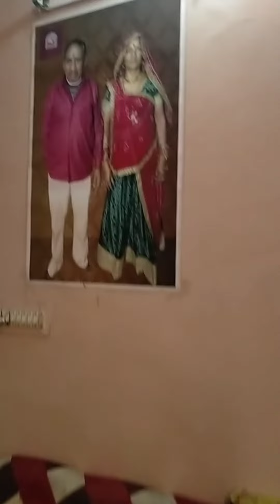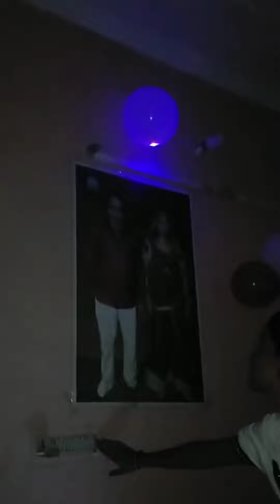Duggu ka birthday celebration || Vlog - 28